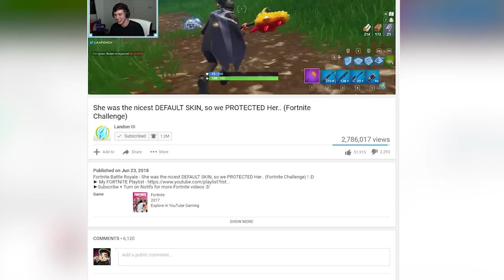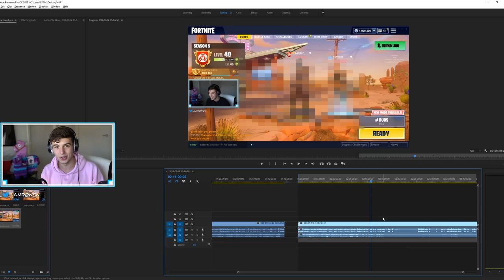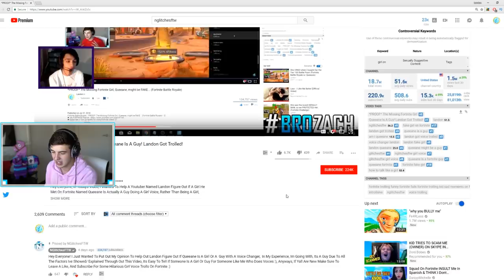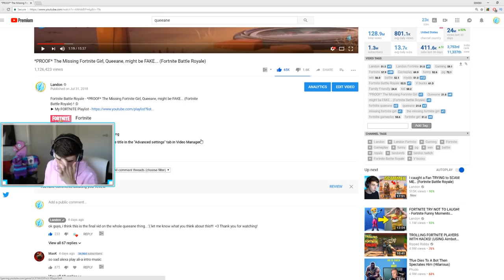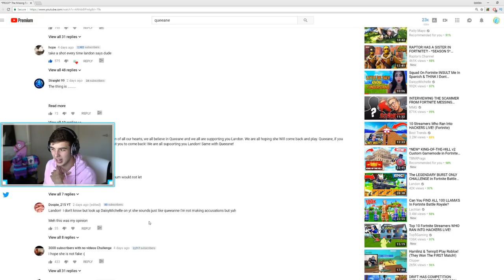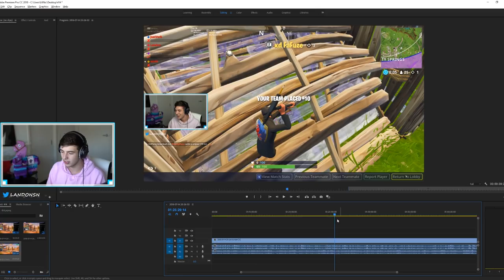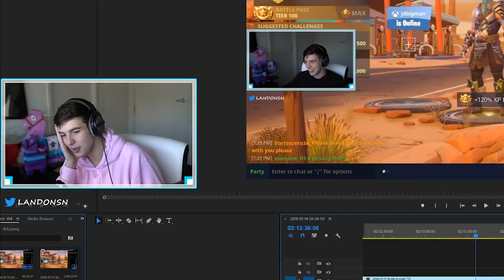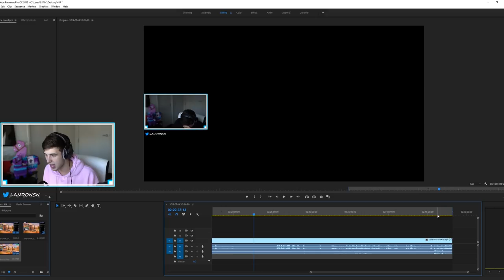I have PROOF, Queeane, the missing fortnite girl isnt Real.. (Fortnite Conspiracy)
Fortnite Battle Royale -  I have PROOF, Queeane, the missing fortnite girl isnt  Real.. (Fortnite Conspiracy) ! :D
I HOPE YOU ENJOYED! 1 like = 1 llama goodluck no meme no lie

(pg family friendly fortnite gameplay by landon)